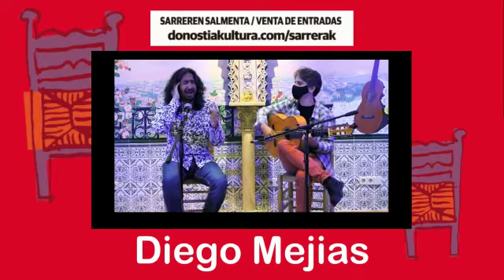Participantes Final del Concurso de Cante Flamenco San Sebastián 2021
Mañana día 13, en el Teatro Principal, entre los nombres que se indican a continuación, saldrá el ganador del Concurso de Cante Flamenco Ciudad de San Sebastián 2021: Fernando Vázquez, Jonatán Jiménez, Jesús Rioja, Leonor María Moreno, Diego Mejías, Salvador Anaya y Pablo Coronila.